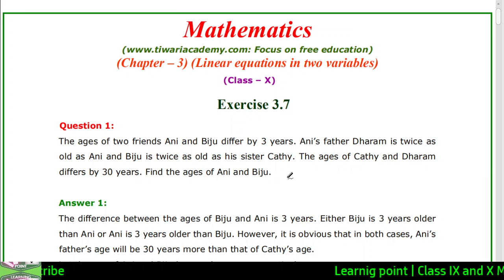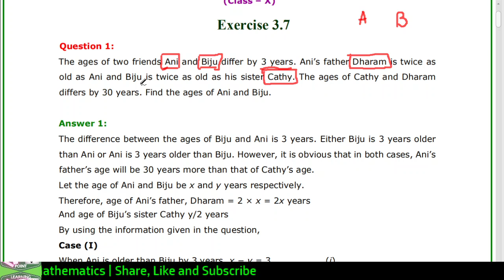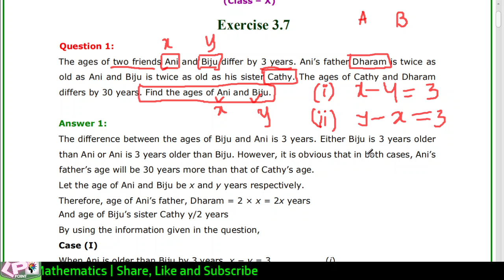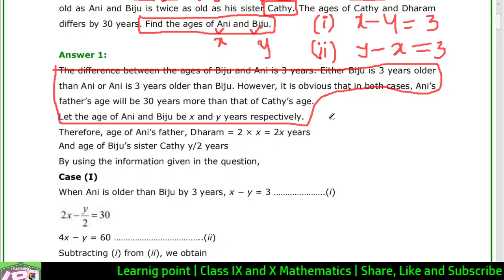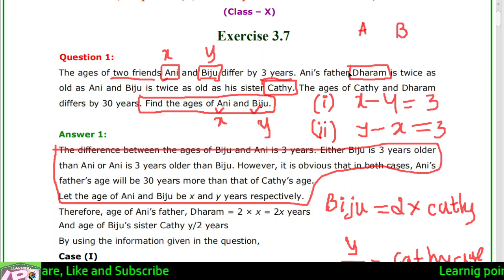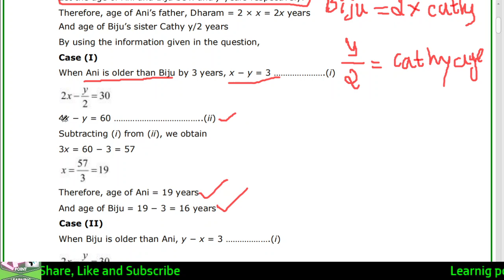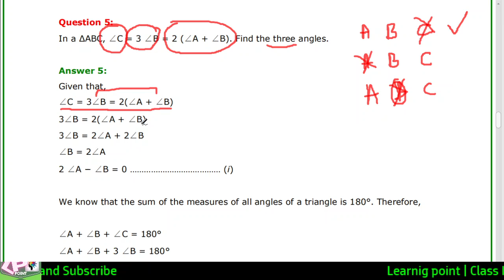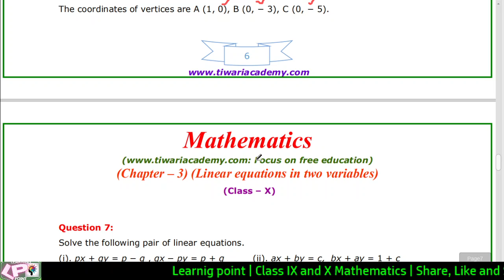Pair of linear equation in two variables | Class 10 | 04-12-2020